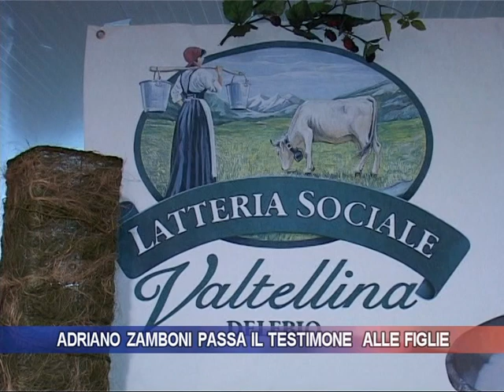Adriano Zamboni passa il testimone alle figlie